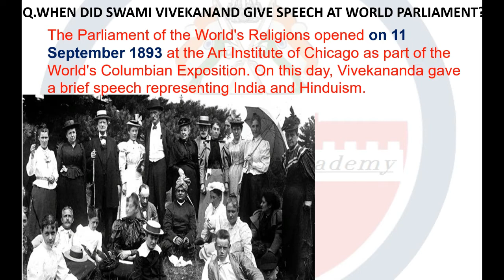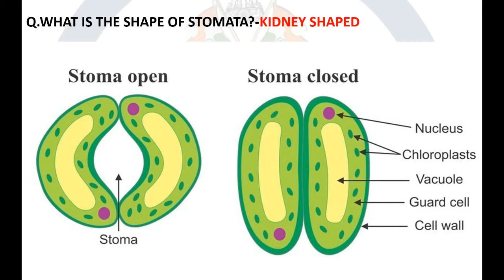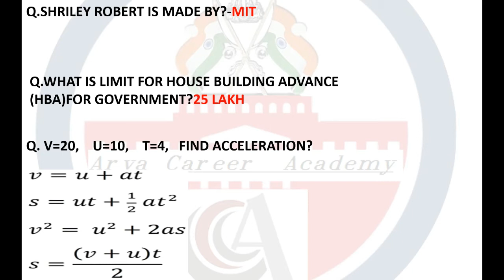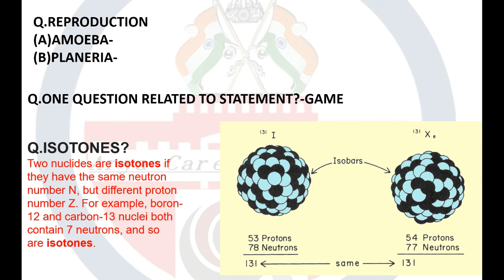SSC CHSL 26 March 2018 3rd Shift Exam Paper Analysis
SSC CHSL 26 March 3 Shift Exam Analysis 2018 is available here with SSC CHSL (11+2) Questions Asked on ssc chsl 26  March Tier-I (Shift 1st, 2nd, 3rd).The Combined Higher Level Secondary 26 March 3 shift is over now.Therefore, we have provided SSC CHSL 2018 Exam Analysis of 26  March 2018 which is based on the student’s feedback who were attempted CHSL Tier-I examination .The mentioned paper analysis of today’s examination will help you to understand the overall exam pattern, difficulty level, and Questions Asked in SSC CHSL 26 March Tier-I exam that will be beneficial for applicants who are going to appear in this exam on future dates. It gives you an overall idea of how the rest of the examinations are going to be.

Today was the THIRD day of SSC Combined Higher Secondary Level Exam (CHSL) Tier III Exam. This exam is scheduled to take place from 4th to 26th March 2018 and is being conducted in 1, 2 and 3Shifts each day. As the SSC CHSL Exam for 2nd is over now, have a look at the SSC CHSL Analysis 26  March 2018 for Tier I Exam. Know about the Good Attempts and section-wise & overall Difficulty Level of the exam to stratagize your exam preparation for coming SSC CHSL Exam.